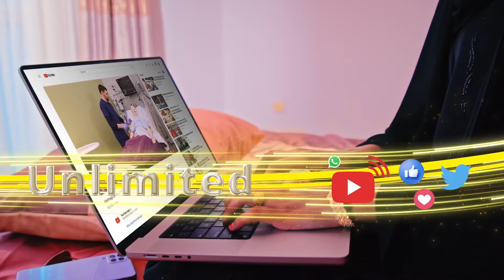Ethopia Dagaal iyo heshiisba Way ku helaysa Bad '' Garyaqaan Mubaarik